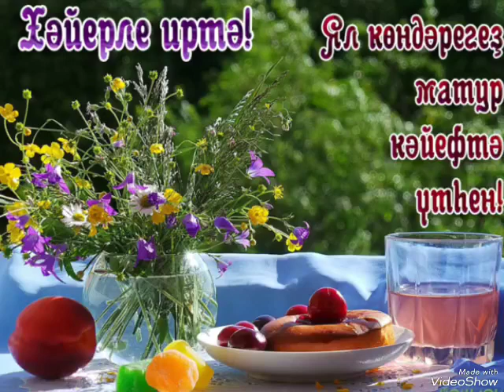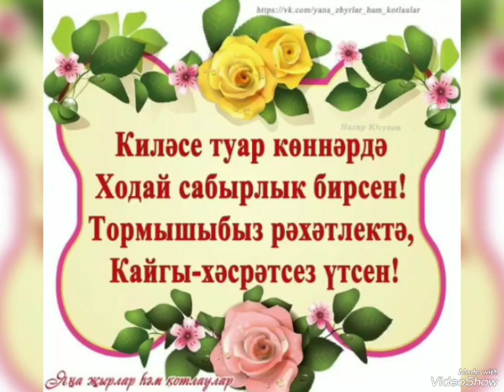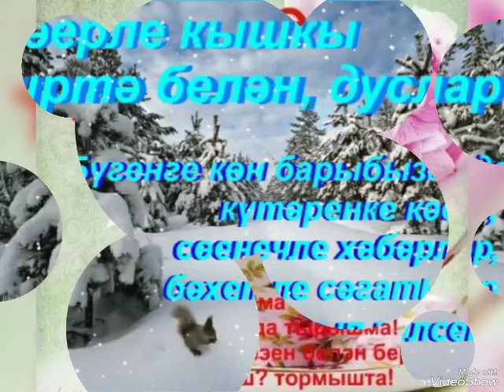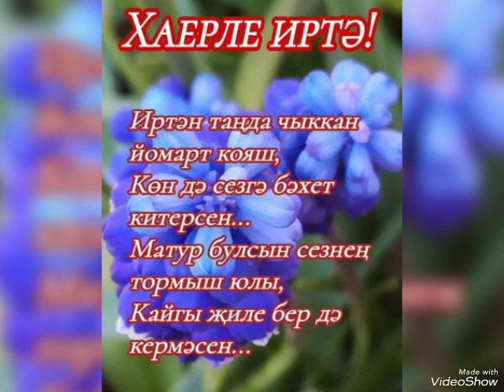Сагыш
Назира Асатова (Хәерле иотә)